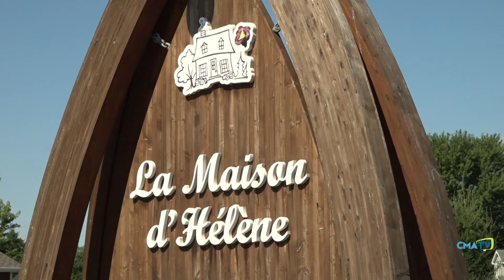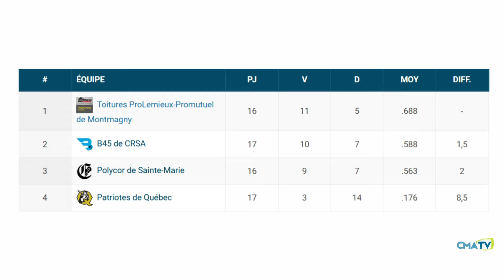L'Info CMATV en bref du 7 août 2024